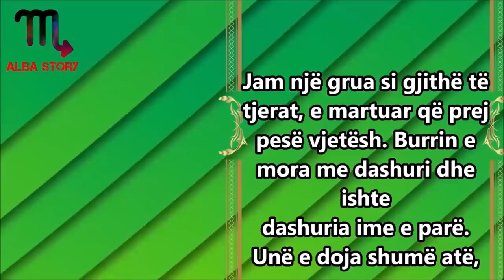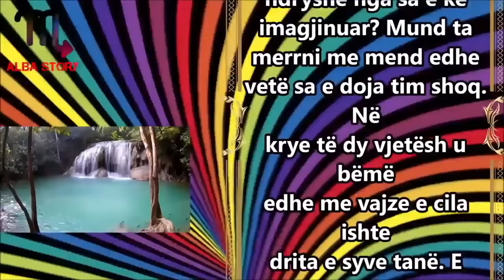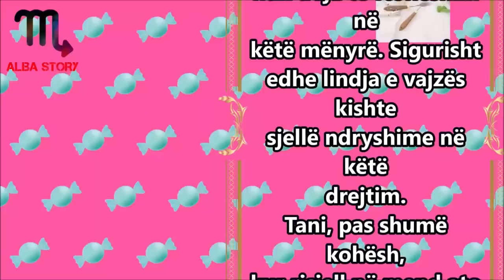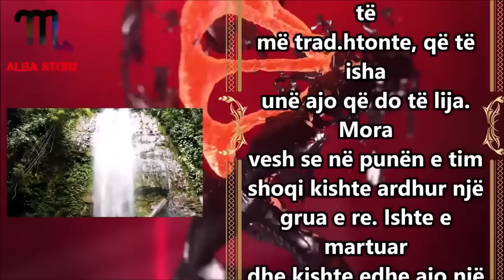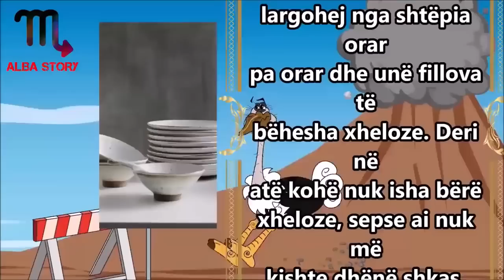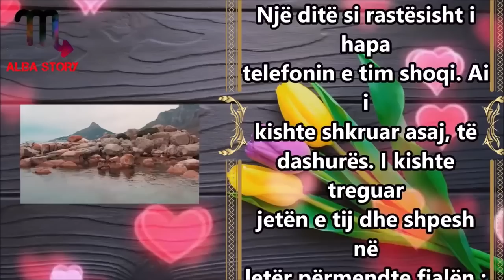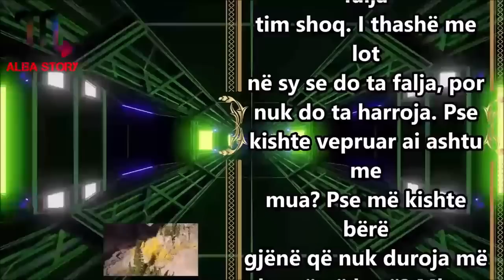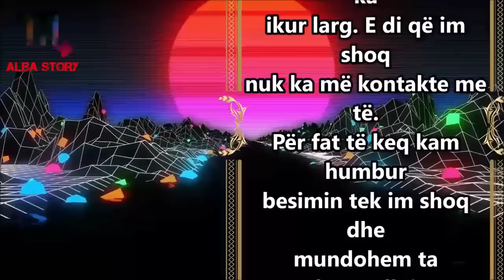Burri im e ka k arin e madh prandaj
Burri im ka hapur nje lokal shume te madh qe te shesim Flori dhe Argjent dhe aty kam filluar te punoj une